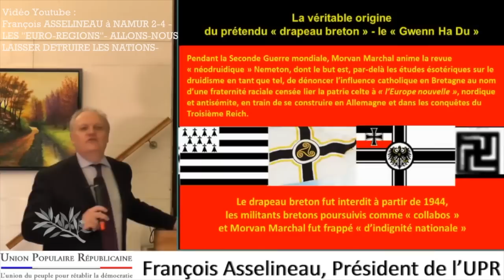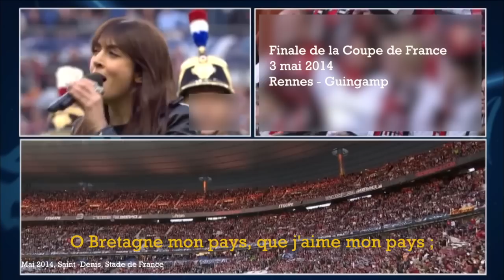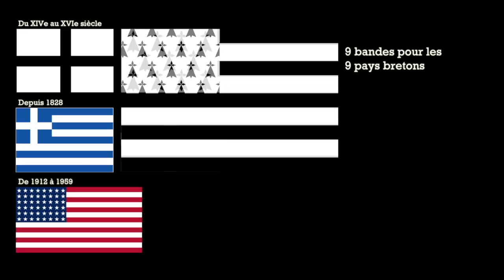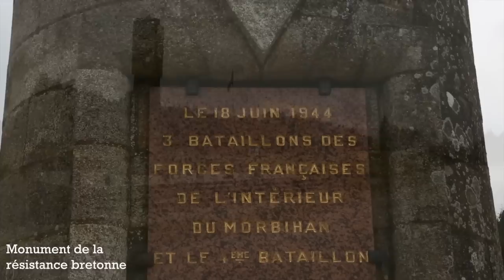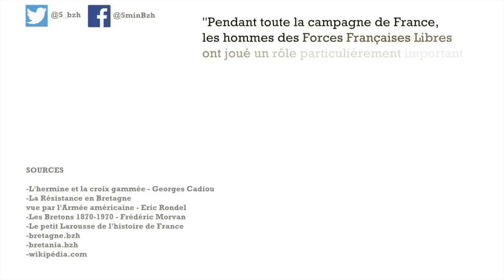Les symboles otages du Parti National Breton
HISTOIRE
Comment entre 1931 et 1944 le Parti National Breton c'est accaparé les symboles naissant de la Bretagne. Symbole toujours vivant mais encore relié à la peste brune, malgré le dévouement des Sao Breizh et des 35 000 résistants bretons.

Bibliographie :
"L'Hermine sous la croix Gammé" Georges Cadiou
"Les bretons de 1870 à 1970" Frédéric Morvan
"La résistance bretonne vue par l’armée américaine" Eric Rondel
"La libération de la Bretagne et le retour à la République" En Envor
"Les français libres, l'autre résistance" Jean-François Muracciole
"Histoire de la résistance en Bretagne"  Christian Bougeard

Voix off:
Frédéric Souterelle